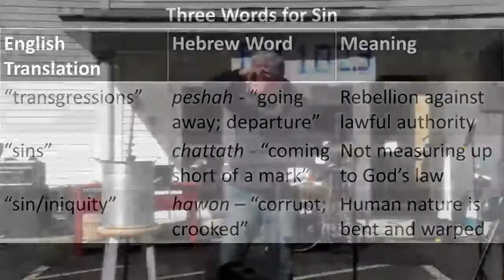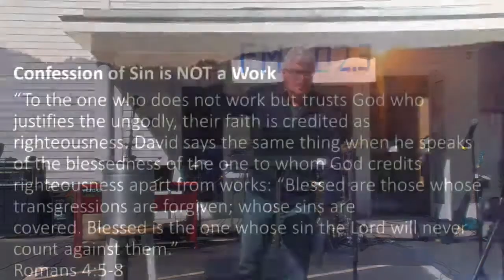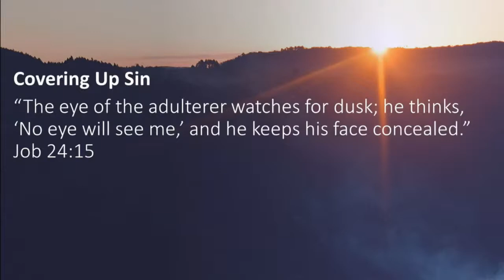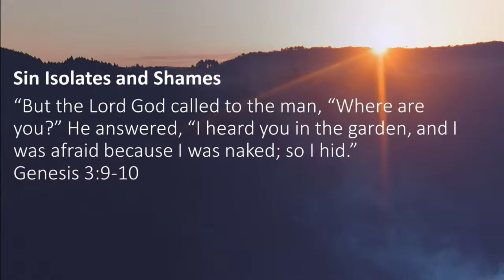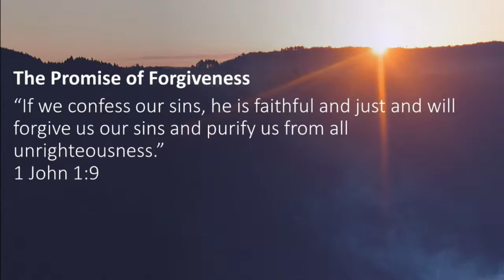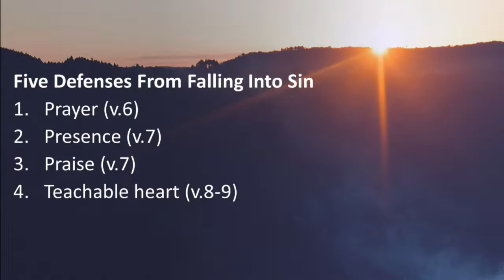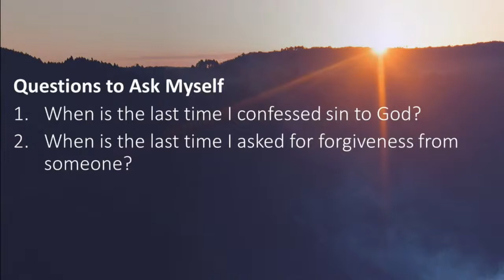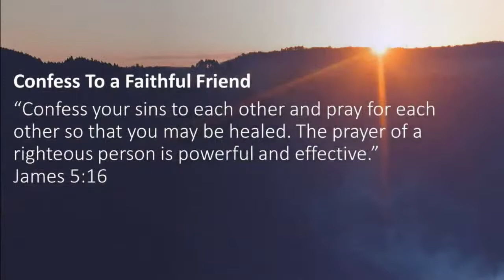September 20, 2020 - Wintonbury Live Stream